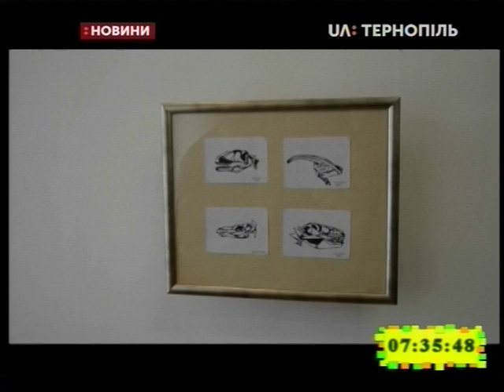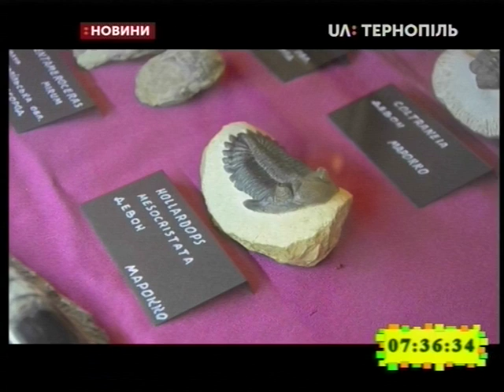05.09.2019. Новини. 7:30